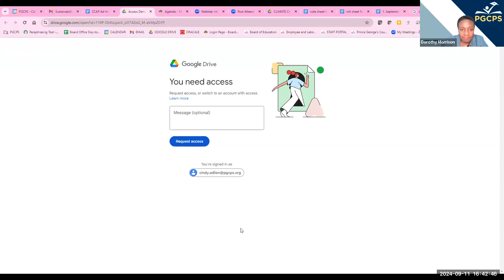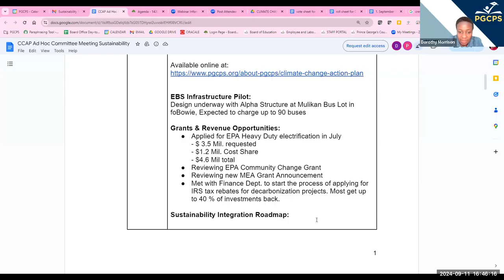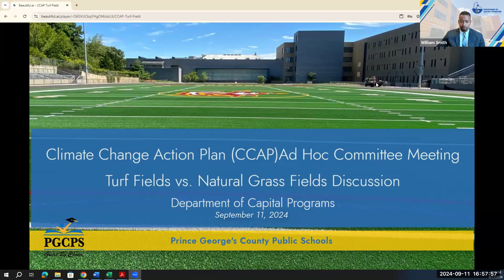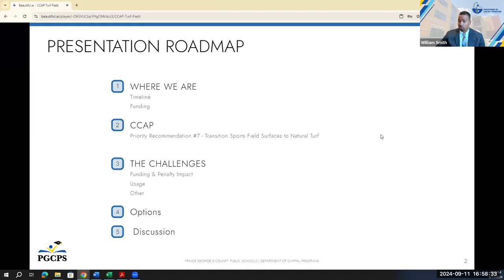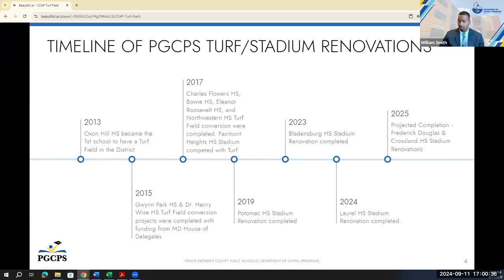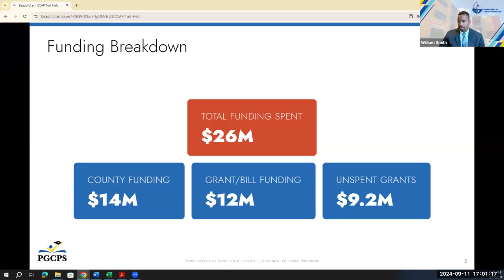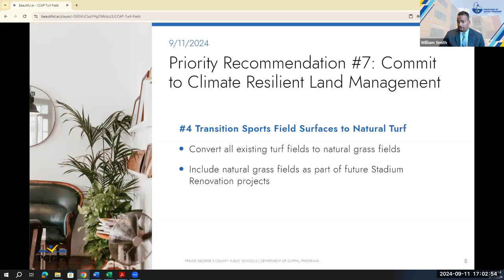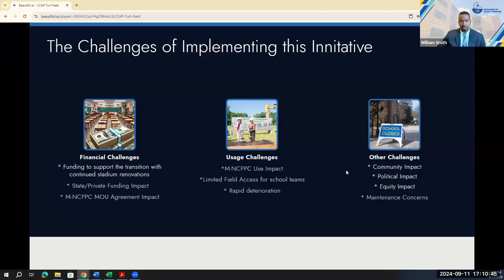Board of Education Climate Change Action Plan Ad Hoc Committee Meeting 9/11/24